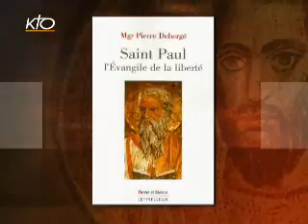Paul, le pasteur (2) - Module 5/5